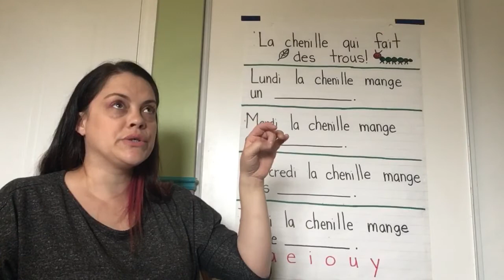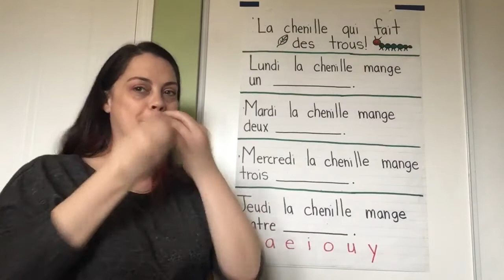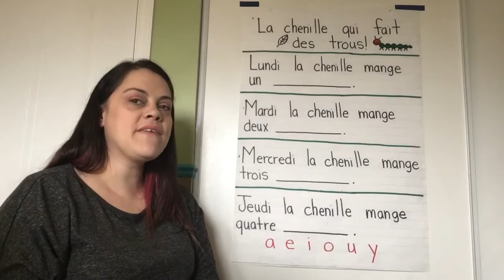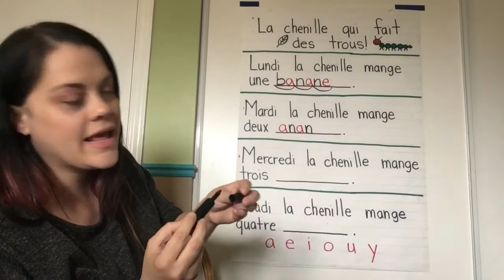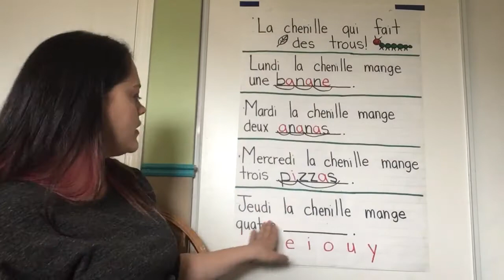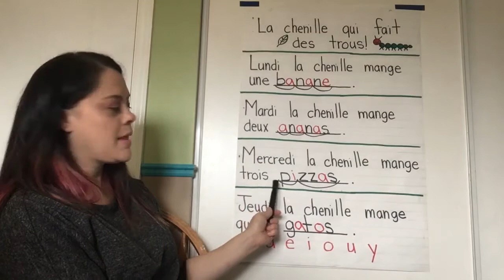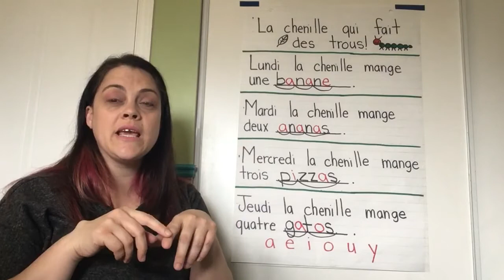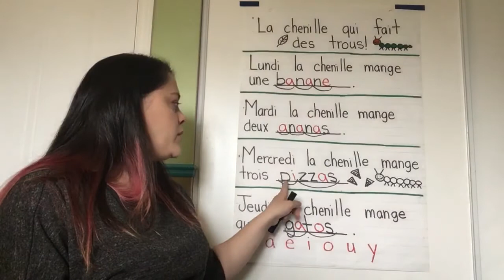La chenille qui fait des trous!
Can you write your own version of; 'La Chenille qui fait des trous?"
Make sure to watch the story first!